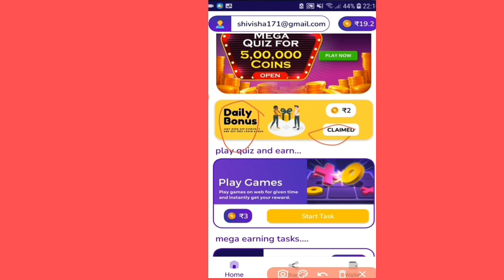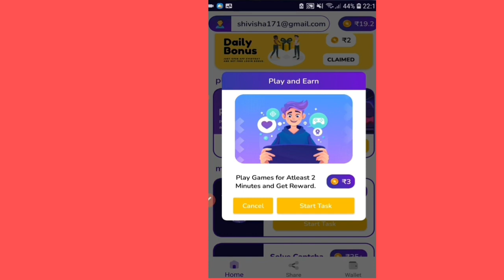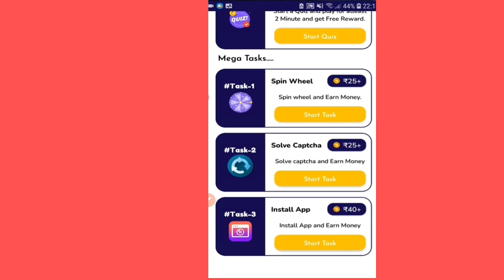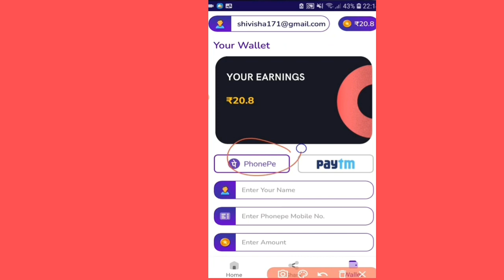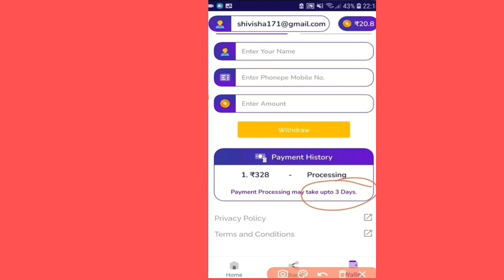Ok Money Se Paise Kaise Kamaye | OkMoney App Payment Proof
Ok Money Se Paise Kaise Kamaye | Ok
Money App Payment Proof

flash earn app payment proof
ok money app payment proof
telugu
scribe_कर_दीजियेगा
paisa money app
ok money app withdrawal proof
ok money app malayalam
ok money app se paise kaise
kamaye
kamaye 2023
cash ok app se paise kaise
kamaye
ok money app me paise kaise
kamaye
ok money app
ok money app real or fake
kamaye
tamil
ok money se paise kaise kamaye
ok money se paise kaise kamaye 2023
ok money app se paise kaise kamaye
paise kaise kamaye ok money se
ok money app se paise kaise nikale
ok money app payment proof today
ok money app payment proof real or fake
ok money se paise kaise nikale
ok money app review
telugu
ok money app real or fake in tamil
malayalam
nikale
rooter app se paise kaise kamaye
squad run app earn money
mrewards app se paise kaise
kamaye
data entry jobs work from home
online earning
online earning app without
investment
investment today
online earning kaise kare
real
2023
online earning in pakistan
without investment
MAKE
$180
DAILY